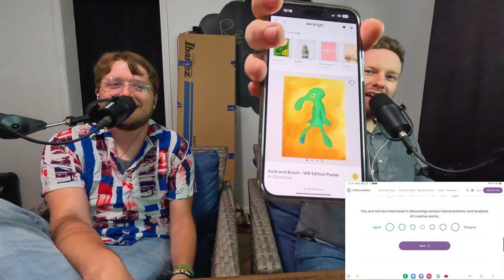The Perusal of a Particular Personality (Volume 2, Episode 3)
This week we are diving into the personality of a friend of the show, Shawn Kortz. He is joining us today and we tried to take a personality test FOR him to see how well we really know him. Stick around until the end to see how close we were to his results he got beforehand!